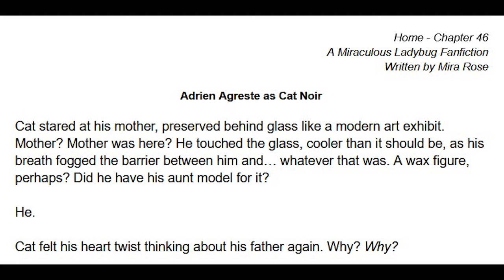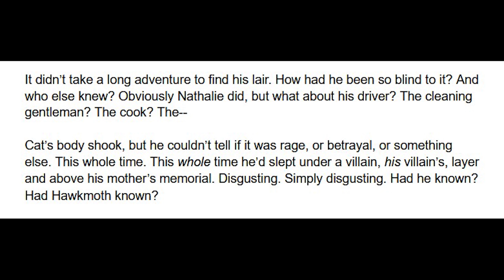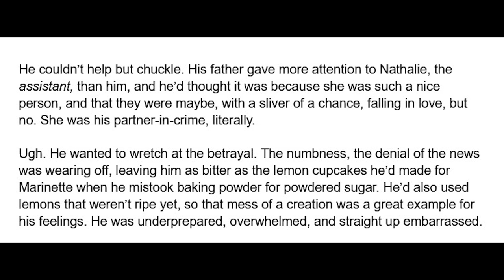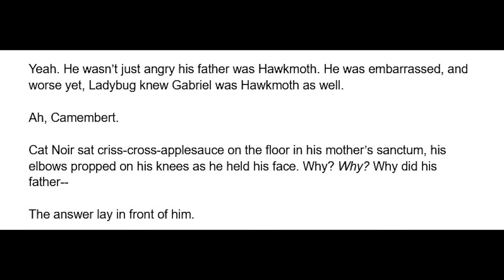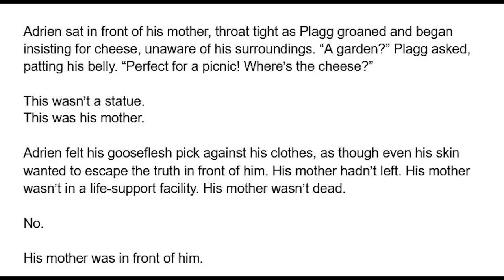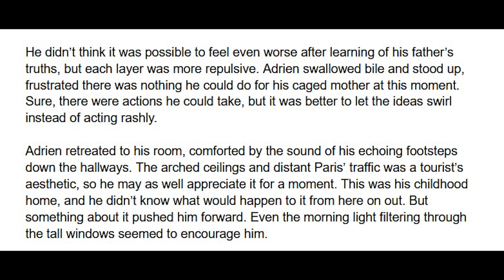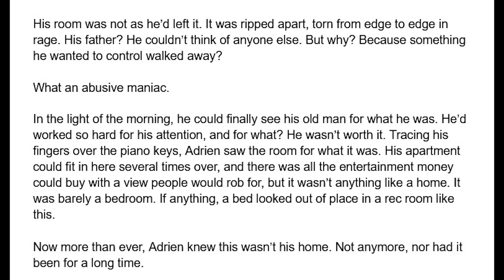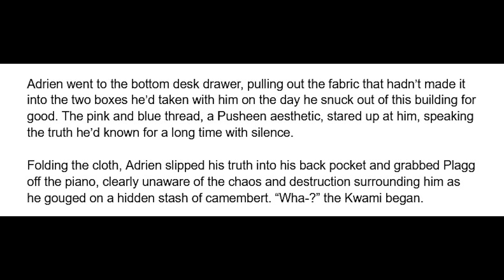Home - Chapter 46 (Cat's POV, Hawkmoth Lair) A Miraculous Ladybug Fanfiction/Podfic/Audiofic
Cat Noir finds a gentle reminder of where 'home' is that grounds him - A Miraculous Ladybug Fanfiction read aloud in an audiobook format.